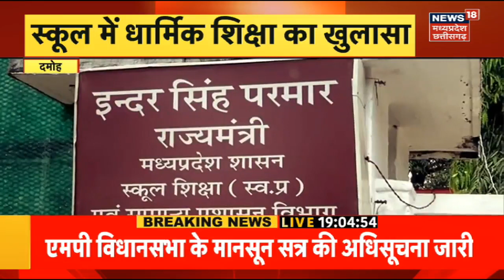Bhopal News : चलती कार में ऐसे लगी आग, बाल-बाल बची तीन लोगों की जान | Latest News | Hindi Top News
00:00 Intro
00:05 चलती कार में ऐसे लगी आग. बाल-बाल बची तीन लोगों की जान. कार में सवार तीन लोगों ने कूदकर बचाई जान. बिरला मंदरि के पास की घटना